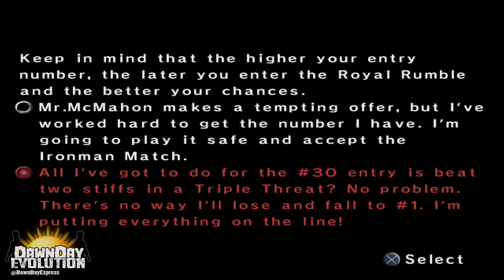WWE SmackDown vs Raw Season Mode Part #13 - Time to Rumble [PS2 HD]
["Time to Rumble"]
"Captain Charisma" Christian is the main "superstar" for this WWE SmackDown vs Raw 2006 (SvR06) season mode and he represents the "RAW" brand.
-Fantasy Christian Storyline:
Christian has been the underground name for multiple years and has made a name for himself in "TLC" matches and "Ladder" matches, but Christian is ready to break free from the unknown and make a name for himself. Edge is in the background of Christian's mind and it has been known to all that Christian's light is shinning brighter then ever. Christian has multiple nicknames as of late and "Instant Classic" has got to be the mark of his career, defeating the biggest name in proffessional wrestling history (John Cena) Christian is now ready for his main event status and will soon become the "World Heavyweight Champion".
▬▬▬▬▬▬▬▬▬▬▬▬"DawnDay"▬▬▬▬▬▬▬▬▬▬▬▬
✔ YoTube: Personal Message (PM ME)
▬▬▬▬▬▬▬▬▬▬▬▬"Game Info"▬▬▬▬▬▬▬▬▬▬▬▬
Gaming Information:
 ✔PSN ID: DawnDayEvolution
 ✔Gamertag: DarkMountanLust
 ✔Wii U ID: DawnDayEvolution
▬▬▬▬▬▬▬▬▬▬"MORE VIDS"▬▬▬▬▬▬▬▬▬▬▬▬▬